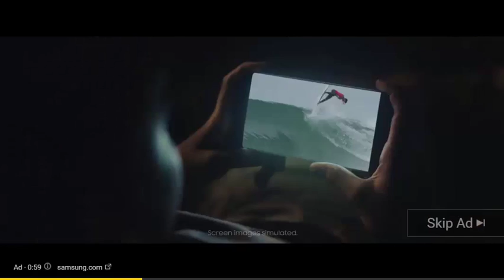2K veröffentlicht den Mafia III “Burke – The Anarchist” Trailer